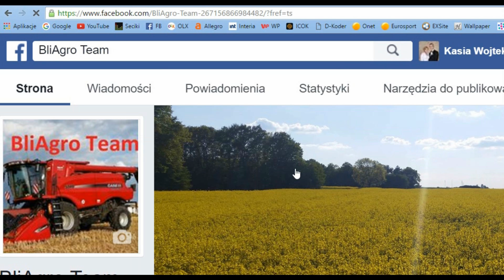Uprawa bezorkowa i siew rzepaku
Ścieżka dźwiękowa nie jest moją własnością, nie roszczę sobie do niej żadnych praw. Film na charakter edukacyjny.